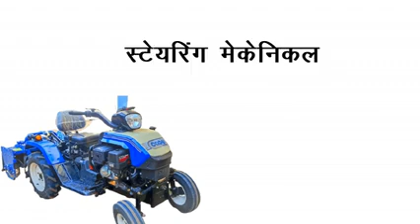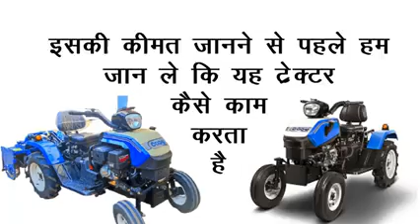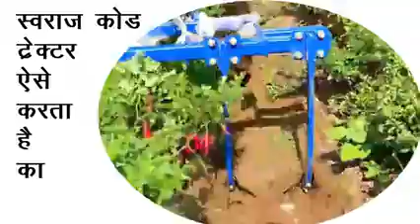swaraj code 12 hp mini trctor in 2022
trctor video